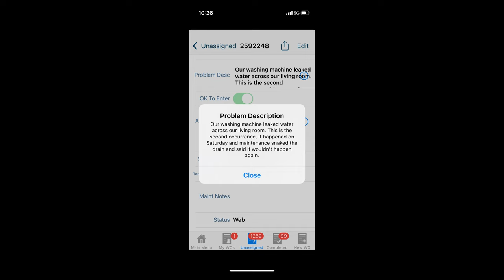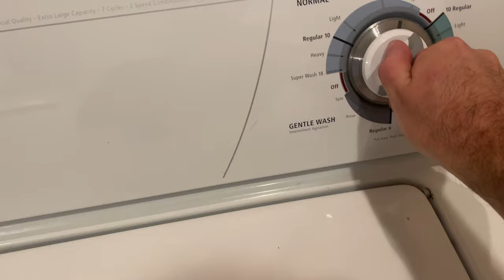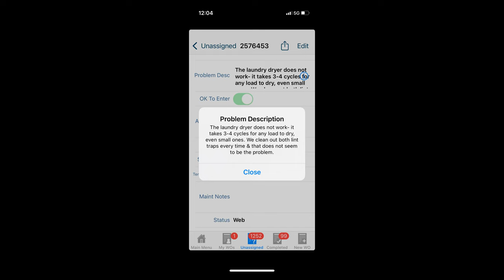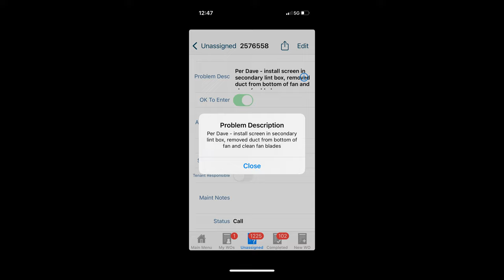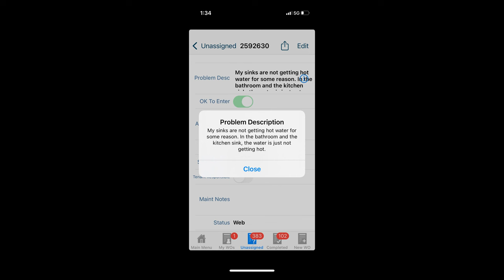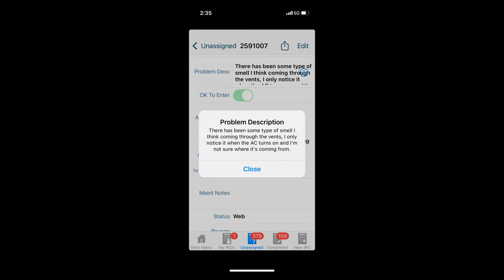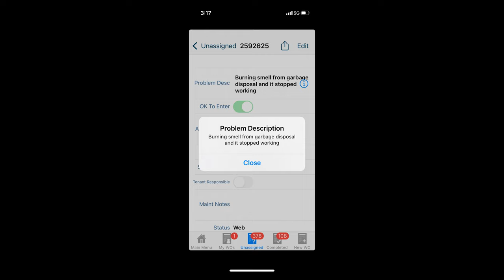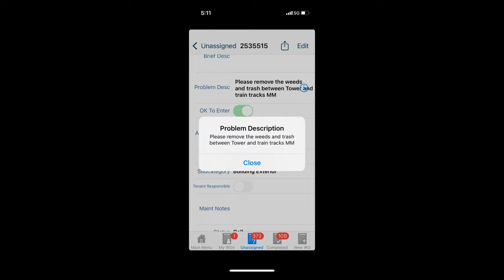Apartment Maintenance Vlog #16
Work Orders.